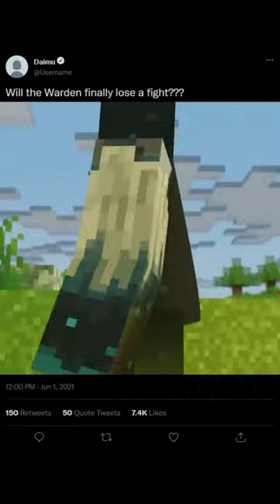Want a custom render with your skin? CHECK COMMENTS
Hi! My name is GAM and I create these Minecraft Animations. I would love to get closer to the people watching them, so I created a Discord Server!